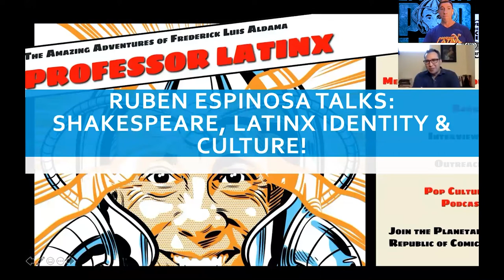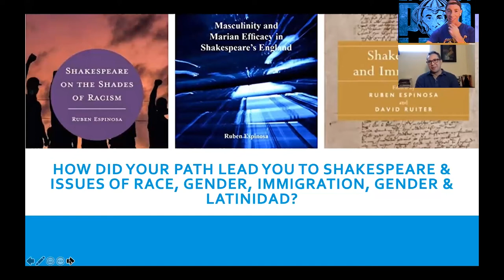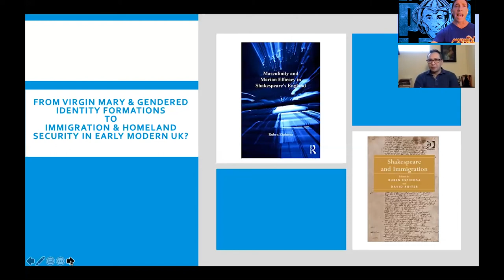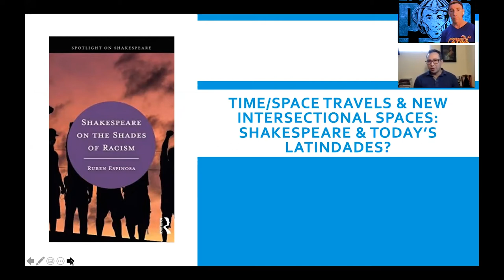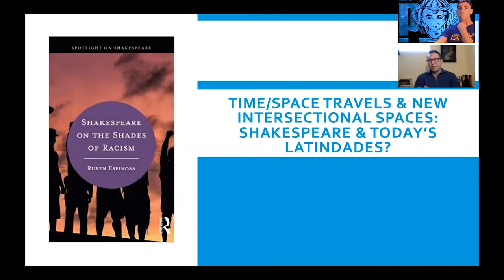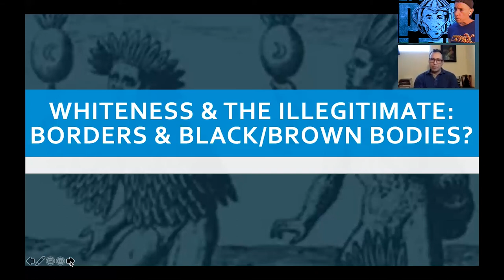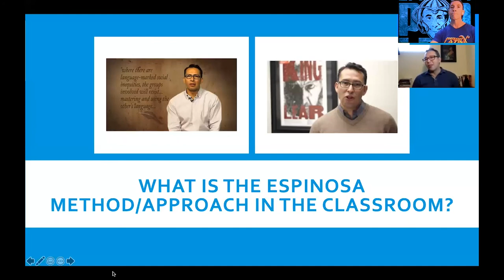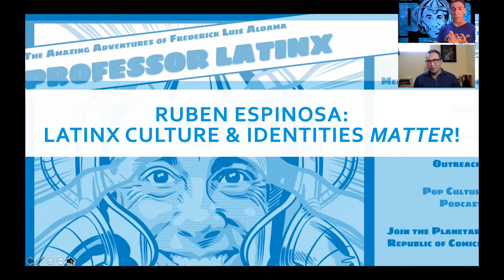Ruben Espinosa Talks: The Bard, Borders, Latinx Identity & Culture!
Ruben his journey with Shakespeare, Geek Culture, Gender Studies, and Critical Race Studies. Ruben speaks candidly about his high school days as a Chicano in a majority Chicanx Southwest region of the US and encountering the way white pop culture spaces (in this cases the film Dead Poets Society) claimed ownership over Shakespeare. However, it wasn't until Ruben was a PhD working with Katherine Eggert at UC Boulder that he realized he too could claim a right to enjoy and professionally study Shakespeare.
"In our Latinx encounters, we Latinxs can engage with the most iconic of dead white authors: Shakespeare!" He reminds us that while he has done much in this area, his and other work on Latinidad and Shakespeare, it continues to be marginalized.
Since his PhD and now as a professor at UT, El Paso, Ruben coedited Shakespeare and Immigration and published Shakespeare on the Shades of Racism, among other books and publications.
Ruben also talks about his work on gender in the shift from Catholic to Protestant reverence in and through the figure of the Virgin Mary, interrogating what it means to be a man and masculine nation with a queen ruling the UK.
On issues of immigration, Ruben states: "In Henry V the Welsh character, mocked for his linguistic difference and identity, physically fights back. This carries over into our present day!"
And, on issues of race and racism: "In The Merchant of Venice, Portia exhibits explicit anti-Blackness and sustains white supremacy!"
Ruben powerfully states: "How can we rethink Shakespeare to mobilize anti-racist efforts? Ask not what Shakespeare can teach us about anti-Blackness, anti-immigrant sentiment, pressures of assimilation, but, how these issues can infuse greater meaning into Shakespeare's works!"
Ruben ends by reminding us that we need to keep our eyes wide open to the shift within the academy to emphasize the importance of Latinx Studies all while society continues to denigrate real Latinx lives, language, culture.
"The value of Latinx Studies: The sense of confidence and belief in oneself in students!"